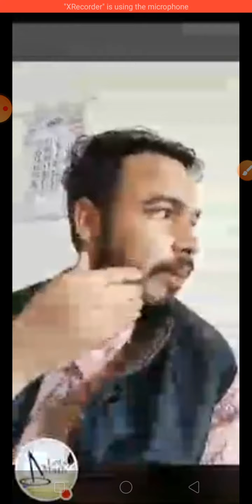रीट भर्ती में हाईकोर्ट का फैसला लेवल फर्स्ट में बैठेंगे बीएड धारी परीक्षा तिथि होगी .........